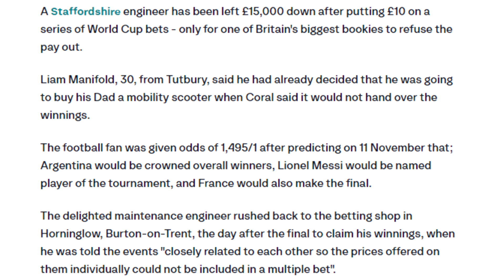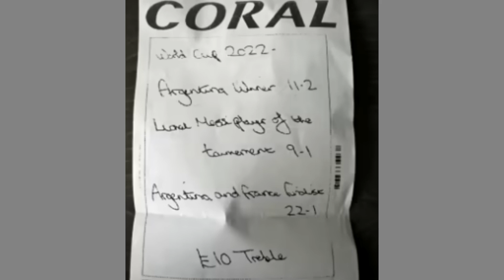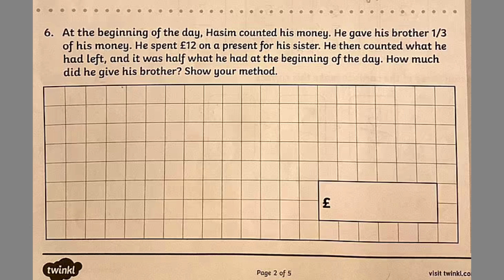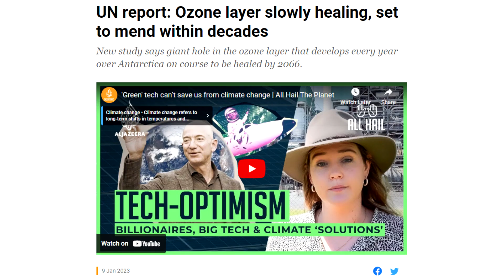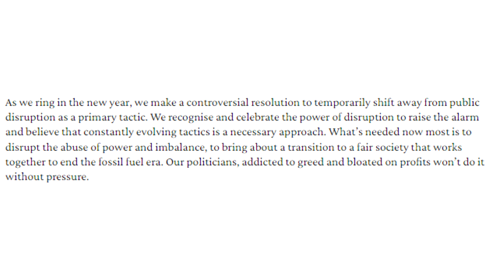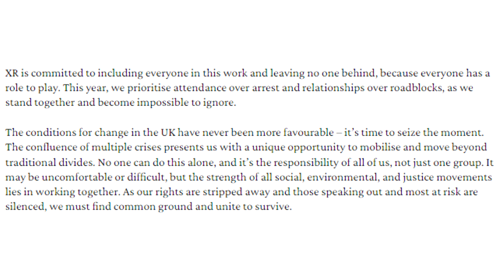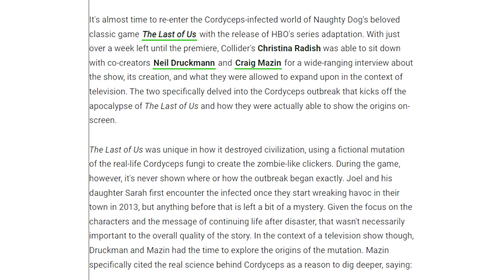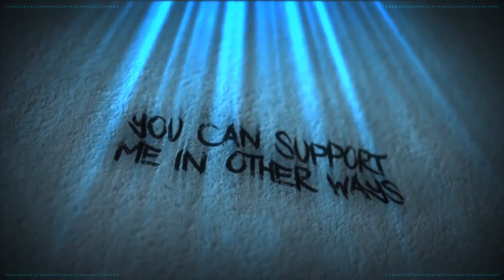Exhibition Of Stupid People No:217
Welcome to the Exhibition of Stupid People.

Credits

Thumbnail Templates Drawn By:
Nesli

Scarlet Rot
Russ Mullins

Alexlbnz
Amy McKinley
Banished Rural
Karen Fernandez
Mess The Moose
Nathan
Poppy B
SabiousAudios

ACTango
Cecil Castillo
Jordan Falco
Laura Renwick
Puk Blundell
Valarie Abbott

AnneOfArk
BadOPCode
Battle_Little
Blast Action
Damon Brett
Dolat
Ellishka Wall
Jo Shade
Kestrel Bailey-Weston
Lily_Undercoverintrovert
Liz Matthews
Michael Pettersson
OCD
Okienative
Paul Garra
PiratesLoveRum
Prospero 058
Remington Dixon
Sally Cat
Shiori Hatagawa
TrupsLP